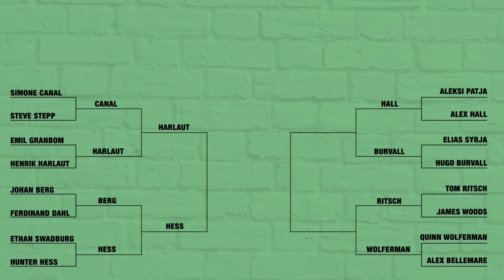Quarterfinal Game 2 || Henrik Harlaut vs. Simone Canal || Slvsh Cup Grandvalira '18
Grandvalira, Monster Energy, and Volkl Skis are proud to present Slvsh Cup Grandvalira 2018! In the second match of the Quarterfinals we have Monster athlete, Henrik Harlaut and SLAPP qualifier, Simone Canal, battle it out to try and move on to the money rounds!

For all the action, follow SlvshCupGrandvalira on Instagram!

Beats by Philly Joseph.